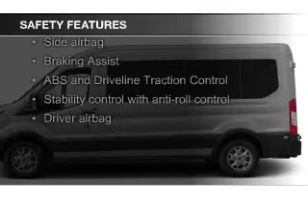2015 Ford Transit-350 - Glenwood Springs CO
Phone:
Year: 2015
Make: Ford
Model: Transit-350
Trim:
Engine: 3.5 liter 6 cylinder 24 valve
Transmission: 6-Speed Automatic
Color: Black
Mileage:
Address:
55 Storm King Road
Glenwood Springs, CO 81601